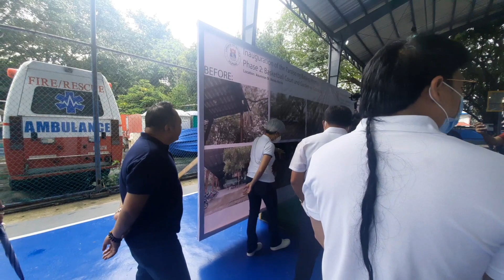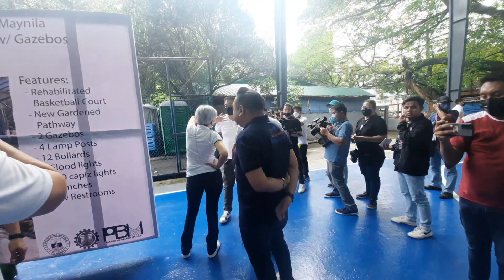Ano advice ni Yorme ISKO kay Cong Irwin Tieng? Groundbreaking ng new park sa Malate!